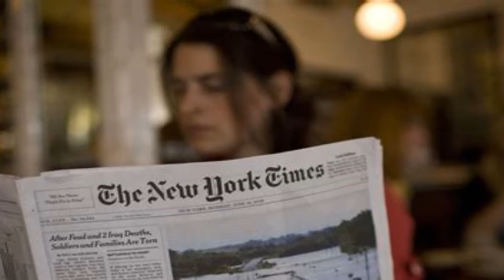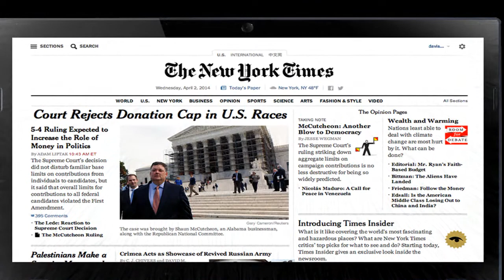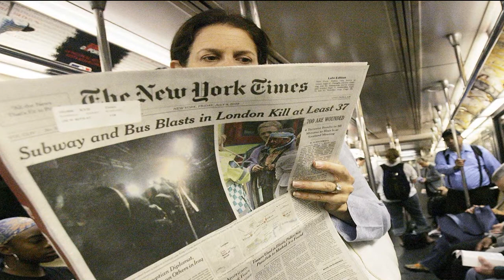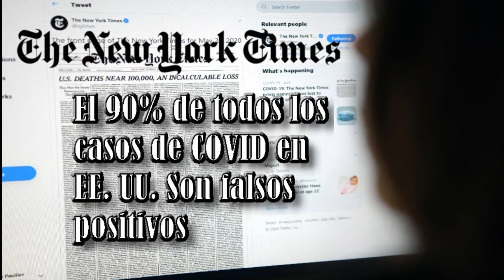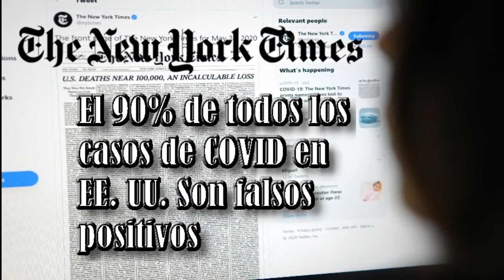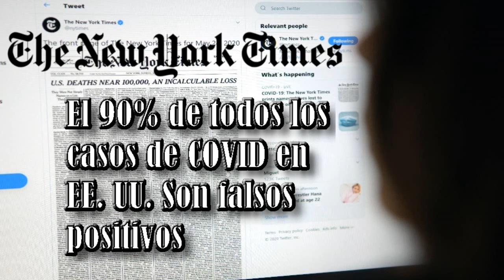El 90% de todos los casos de COVID en EE UU Son falsos positivos THE NEW YORK TIMES.